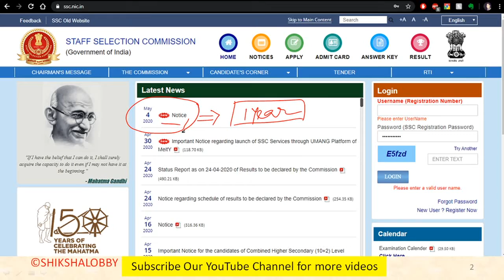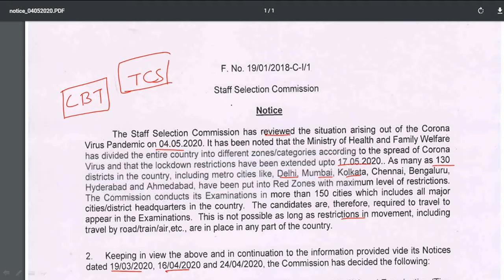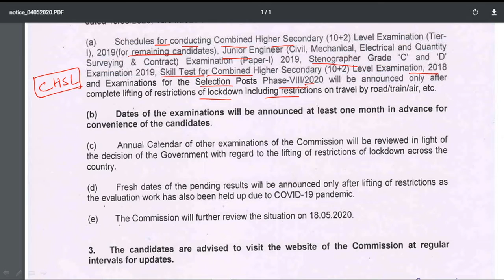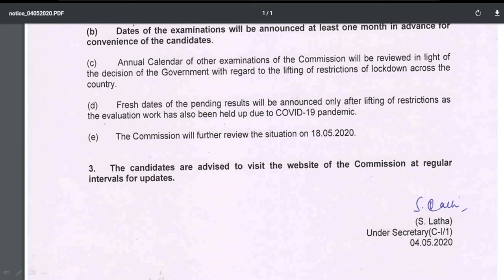SSC CGL, CHSL, MTS, STENO, SELECTION POST এর পরীক্ষা কবে হবে? বিস্তারিত আলোচনা......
In this video we will discuss about the notice published by SSC today. Watch this video with Shikshalobby.